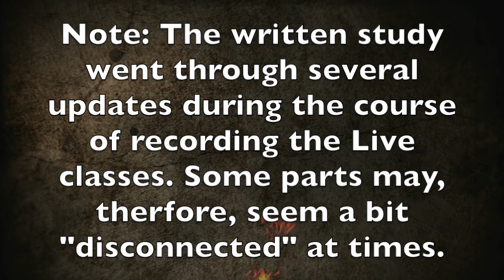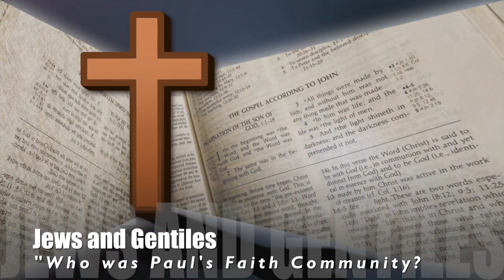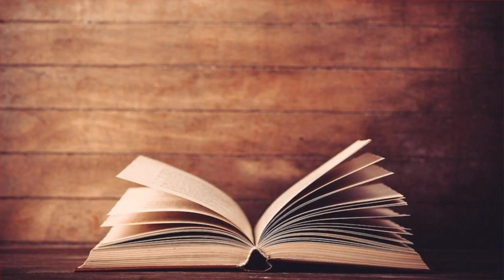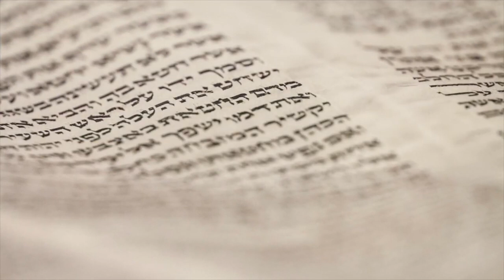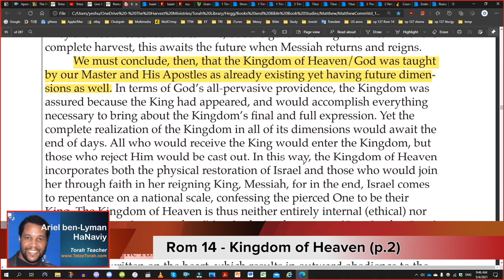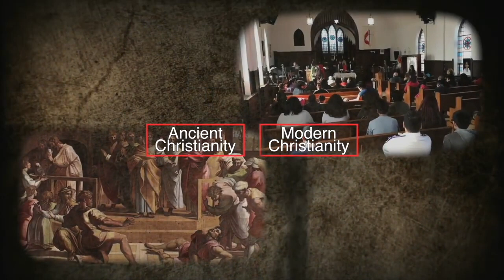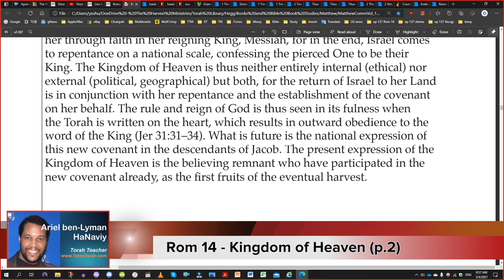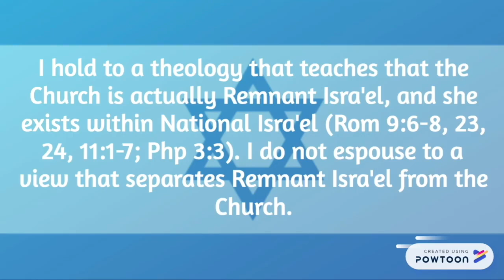(Excursus) Romans 14 Study: (Part 2) Kingdom of Heaven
Romans 14 Unplugged: Feasts and Fasts and Food, Oh My!
Table of Contents:

1. Scope and Style of this Study
2. Introduction: Background and Historical Audience
3. Introductory Conclusions
4. 14:1 – Who are the “weak in faith”?
5. 1 Corinthians 8 and 10 vs. Romans 14
6. Who are the “weak in faith”? – Christian Perspectives
7. Who are the “weak in faith”? – Messianic Perspectives
8. Conclusions
9. 14:2-4 – What is the contrast between “anything” and “vegetables”?
10. 14:5-9 - Are Christians free to worship God any day of the week?
11. Conclusions
12. 14:10-13 – Who is the “brother”?
13. 14:14-18 – What exactly does “nothing is unclean in itself” imply?
14. Conclusions
15. 14:19 – How can we make for “peace and for mutual upbuilding”?
16. Conclusions
17. 14:20, 21 – What does “everything is indeed clean” mean?
18. 14:22, 23 – How do we “keep the faith we have between ourselves and God”?